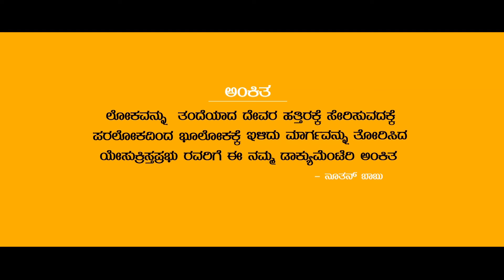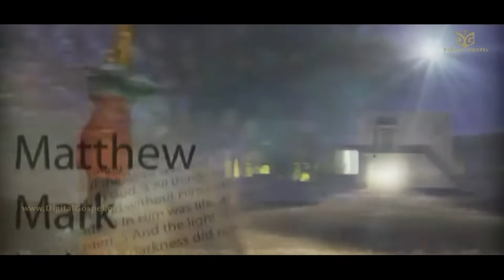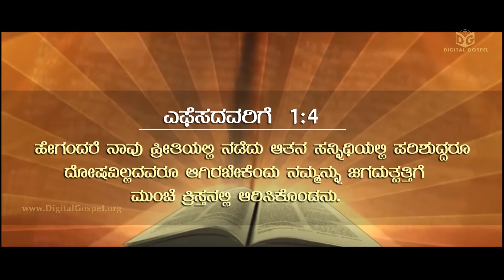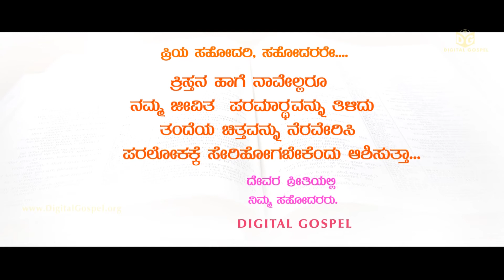ಕ್ರಿಸ್ತನ ಬರುವಿಕೆಯ ಪರಮಾರ್ಥ - Jesus Christ Gospel Documentary Video || Kannada || Digital Gospel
Kreesthu Raka Paramardam - ಕ್ರಿಸ್ತನ ಬರುವಿಕೆಯು ಬರುತ್ತಿದೆ  Full Documentary || Digital Gospel

▬▬▬▬▬▬▬▬▬ஜ۩ DIGITAL GOSPEL ۩ஜ▬▬▬▬▬▬▬▬▬

* This is a Documentary illustrates about the Main Reasons behind the birth of Jesus Christ on this earth*

- Script,Editing & Direction : Nuthan Babu G
- Voice over : Br.Vivek
- Kannada Script : Br.G.Raju
- Thanks to : Naveen P
- VFX : Johnson
- Supervision : Naveen Yaram

Special Thanks to:
    Sri.P.Sunil Kumar garu
    Bro.R.Vamshi garu
    Bro.P.L.Narasimhulu garu
    Bro.G.Naveen Babu garu
    Bro.Joshua Shaik garu
    Bro.Ravi garu
    Bro.Stephen Bob

Heartful Thanks to:
    My Prayerful Parents Smt & Sri Gadda Kalpanamma,Gadda Babu